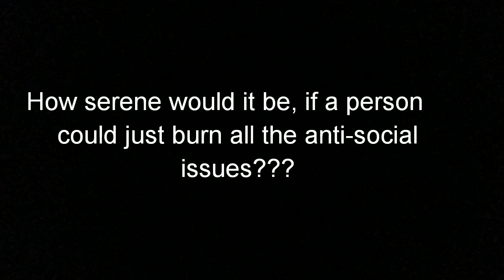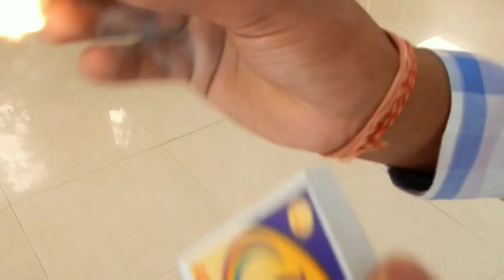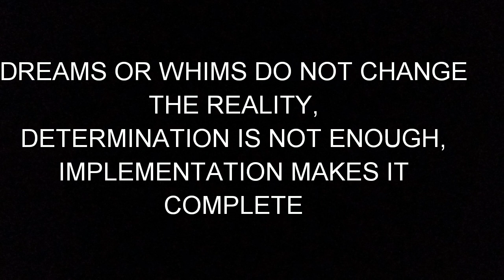BURNED -A documentary on social issue | By Graphic era hill University students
Short documentary on major social issues by graphic era students